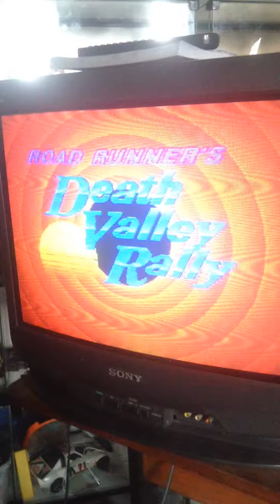Road Runner SNES jogo papa léguas Rhc MNiniaturas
breve demonstração do jogo Road Runner funcionando